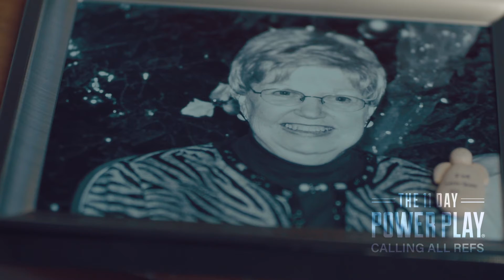11 Day Power Play 2021 | Calling All Referees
Uplifter Video and the 11 Day Power Play are again partnering in 2021. This time to try and break a world record and fightcancer? Calling all referees for the 11DayPowerPlay 2021!